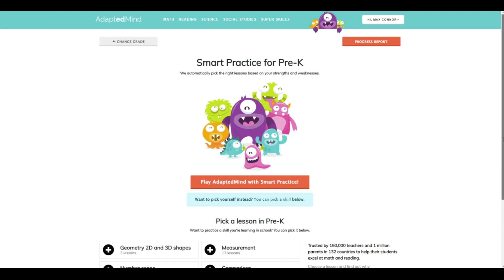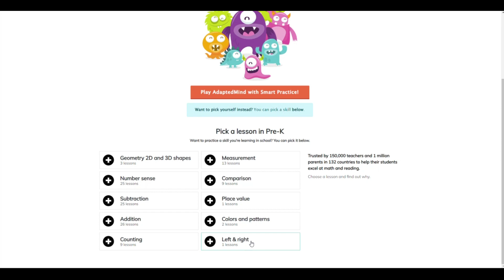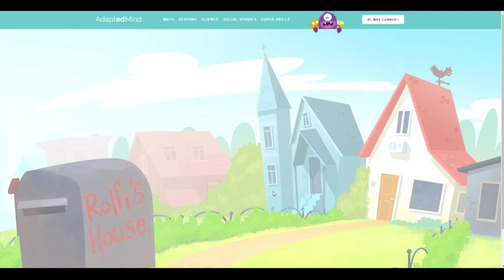Adapted Mind - Pre-K - Patterns - Super Skills Level 6 - Ditching Distractions